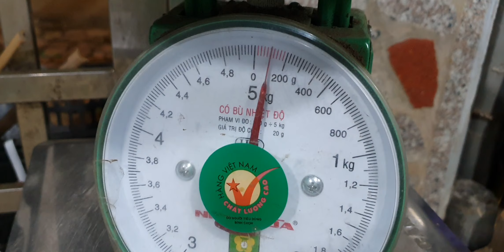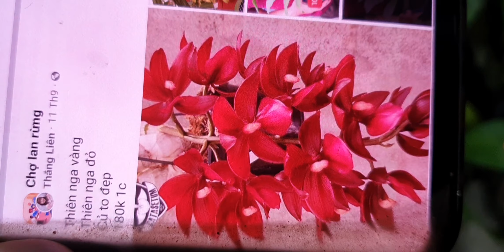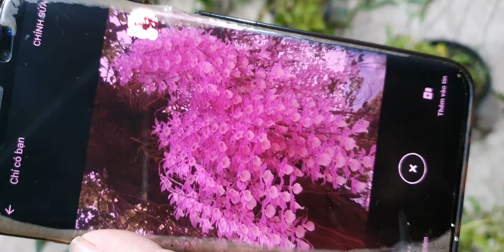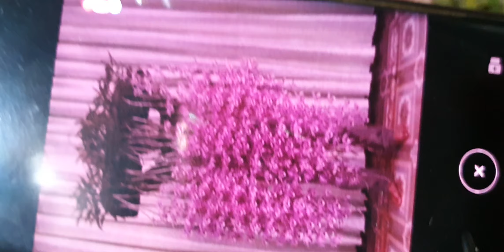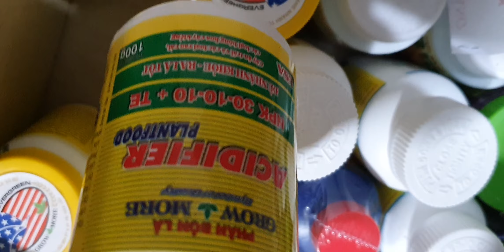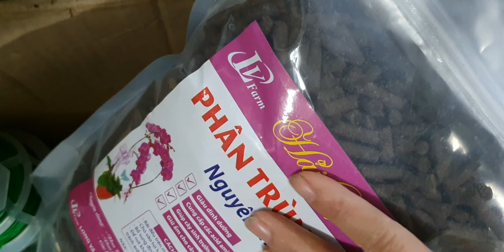LAN VỀ CỰC VIP SÁNG 18/10.HỎA HOÀNG,TBS, HẠC VỸ, ĐENRO, THIÊN NGA, GH DI LINH (0840490188/0396164604